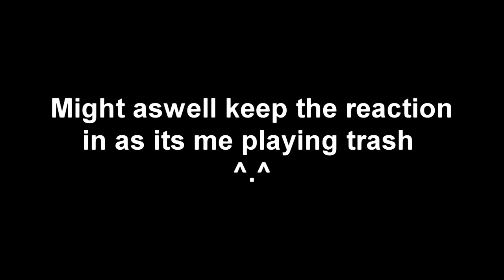Fortnite Kill Challenge: Tilted Towers! ft: 12 Year Old Brother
Yeah... anime

Ok this is a bit creepy...